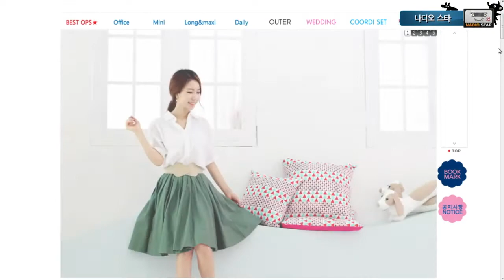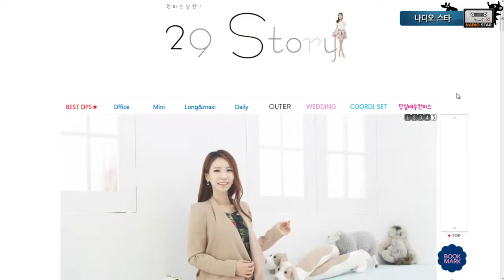나디오스타 58화 #1